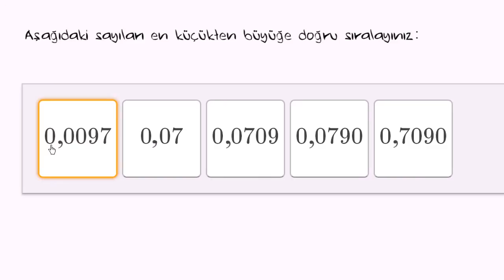Ondalık Sayıları Sıralama 1 (Cebir Öncesi)